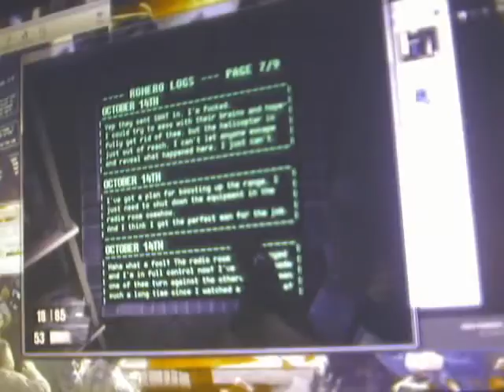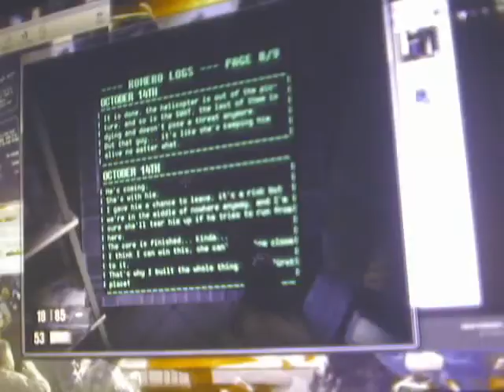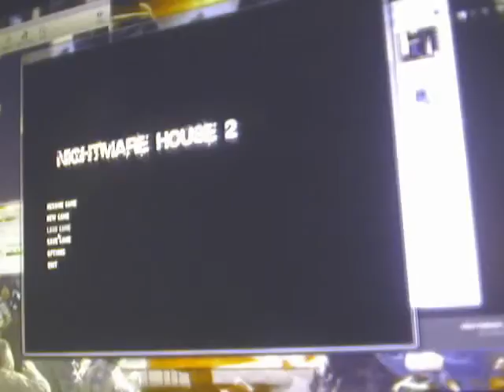DRAMATIC READING Nightmare house 2 part 10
Dat MAchine